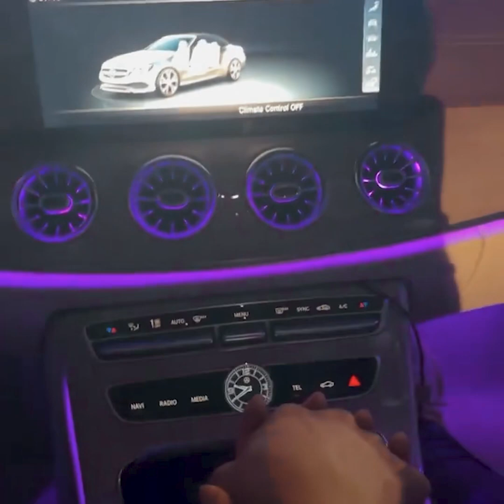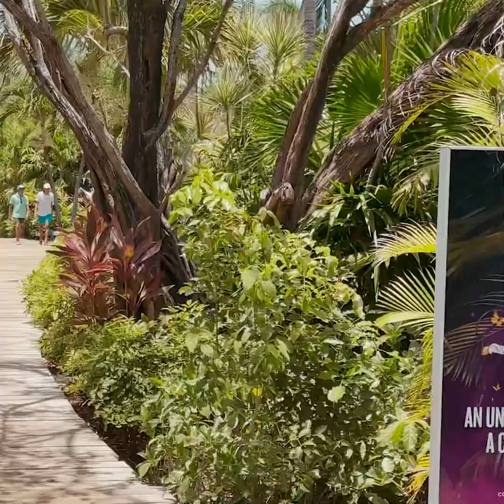Wait to see what happens to the end!!!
We have been together for a few months, but we got an eternity left to continue to explore, go on adventures, enjoy life, and create new memories. Follow us for more!